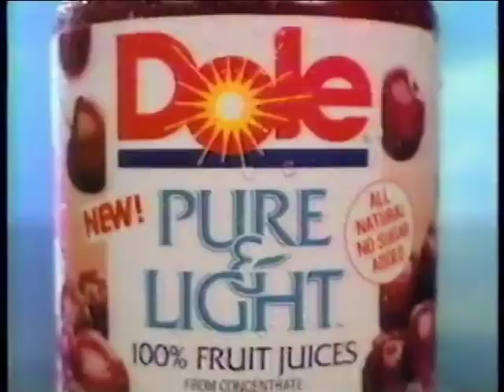Dole Pure & Light (1989)